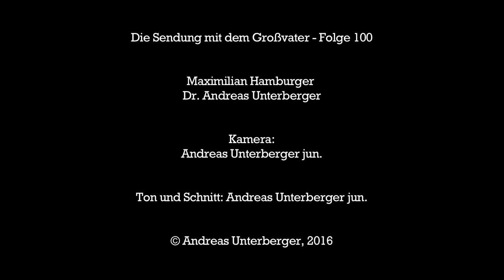Was bewegt einen 18-Jährigen heute? - Die Sendung mit dem Großvater Folge 100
Zur 100. Sendung mit dem Großvater haben Maximilian Hamburger und sein Großvater Dr. Andreas Unterberger heute einmal die Rollen getauscht. Was bewegt einen 18-Jährigen? Wie stellt er sich seine Zukunft vor? Welche Themen interessieren ihn und wie informiert er sich über das Weltgeschehen?

Mehr zu diesen und anderen spannenden Themen lesen Sie auf Andreas Unterbergers nicht ganz unpolitischem Tagebuch